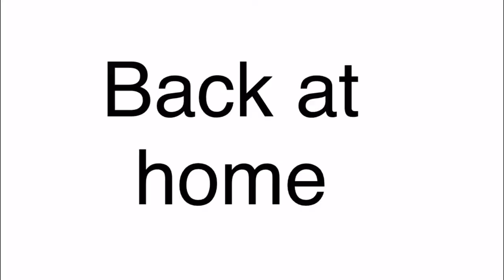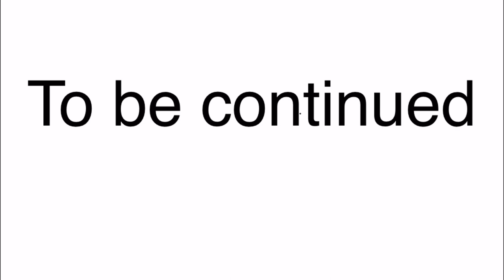Ava & Grace Part 1 ⎮ Gacha Life Animation Story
Watch this original story made by Dree on the popular iphone app Gacha Life!  Animation and story done by Dree =)